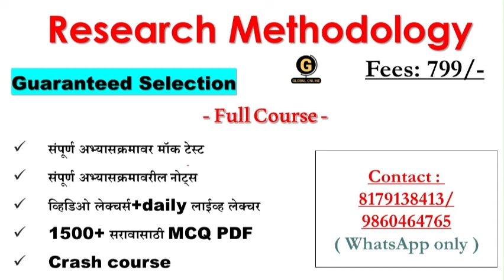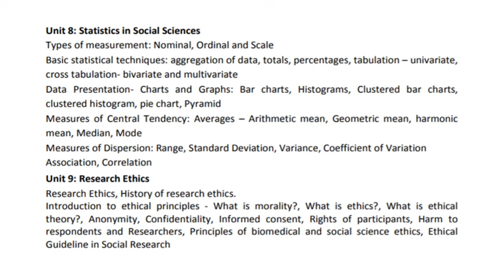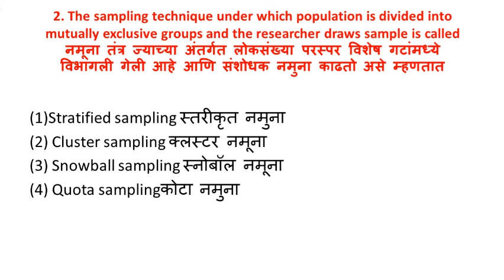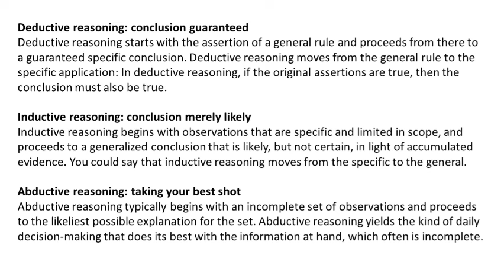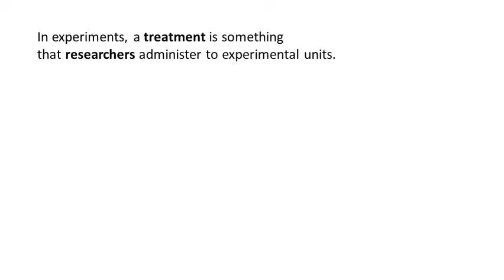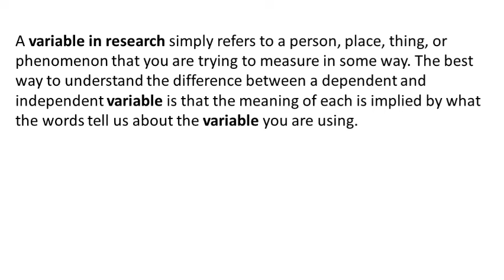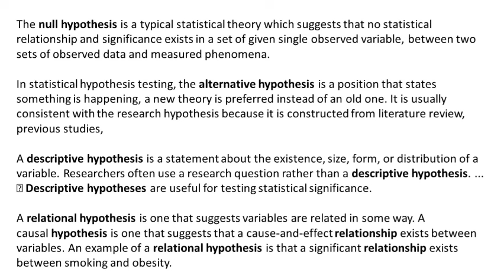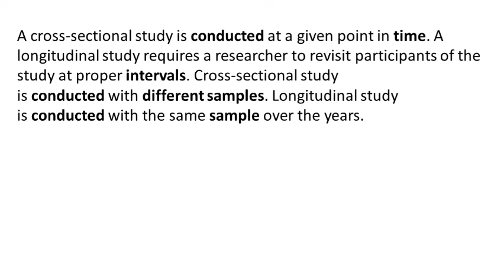SPPU PET exam 2024 | Research Methodology | संशोधन कार्यप्रणाली | PhD IMP MCQs 1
In this video we discussed all the details related to sppu phd entrance like medium of the exam, syllabus and pattern of PET exam of pune university 2024. Exam will have one paper for 100 marks with two sections. Section one will be research methodology for 50 marks and PG subject for 50 Marks. There will be 25 questions from each section carrying 2 marks each. there will be no negative marking. To boost your preparation global Online has launched complete course for research methodology this course will have
 Recorded Lectures
Mock test Series
1500+ Mcq question bank
 Mock Test Series
Notes
This course will ensure you qualify your entrance exam with flying color. Fee for course is just 799.

Online Courses available on Global Online app:

           1.UGC NET ECONOMICS
           2.UGC NET COMMERCE
⏩ KSET
⏩ APSET
⏩ MHSET Chemistry
⏩ MHSET Economics
⏩ MHSET Commerce
⏩ MHSET Management
⏩ TNSET Paper 1
⏩ TNSET Chemistry
⏩ TNSET Economics
⏩ TNSET Commerce
⏩ TNSET Management

Follow us on :